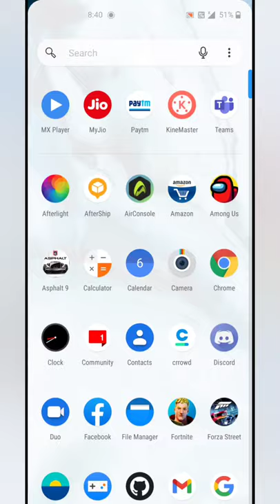OnePlus Nord hidden fnatic wallpapers